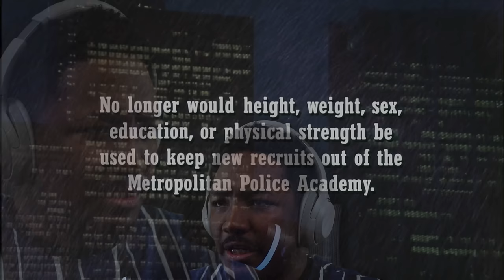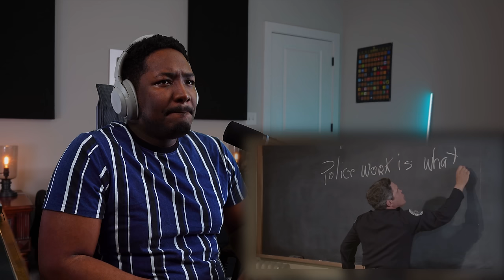First Time Watching *POLICE ACADEMY* Is FUNNIER Than I Thought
Enjoy This Police Academy Movie Reaction, This Is My First Time Watching Police Academy And I Really Didn't Think It Would Be This Hilarious! Which Police Academy Movie Is Your Favorite?

1250 Scenic Hwy S
1701-229 Lawrenceville, GA 30045
MELLVERSE

Police Academy Movie Description:

When the mayor of a crime-ridden city loosens the restrictions on entering the police academy in order to get more cops on the street, all manner of oddball characters enlist to join the force. Among the cadets are suave Carey Mahoney (Steve Guttenberg), hulking Moses Hightower (Bubba Smith), beautiful Karen Thompson (Kim Cattrall) and sound effects-generating Larvell Jones (Michael Winslow), who all have to show initiative and courage when they are faced with tough situations out on patrol.

Police Academy is a 1984 American comedy film directed by Hugh Wilson in his directorial debut, and distributed by Warner Bros. Pictures. Its storyline follows a new recruitment policy for an unnamed city's police academy to take in any recruit who wishes to apply and study to become a police officer. The film stars Steve Guttenberg, Kim Cattrall, and G.W. Bailey.

The film was produced by The Ladd Company. It premiered on March 23, 1984. It grossed $8.5 million in its opening weekend and more than $149 million worldwide, against a budget of $4.5 million, and remains the most successful film of the series as of 2022. The film spawned six sequels in the Police Academy franchise.